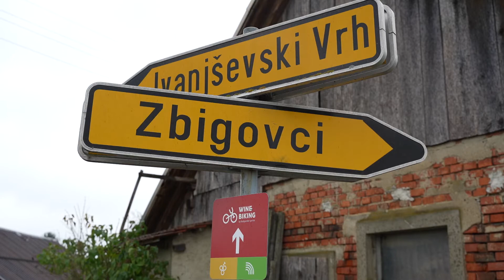Otvoritev ceste Orehovski Vrh - Ivanjševski Vrh, 6. 10. 2021